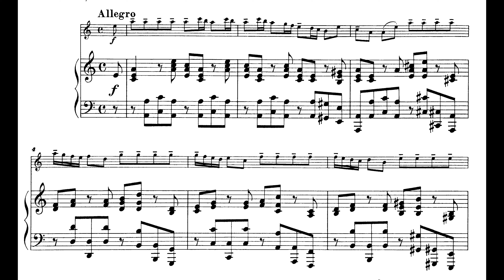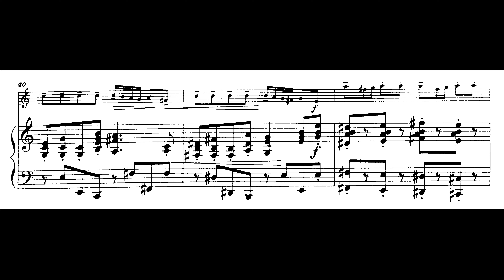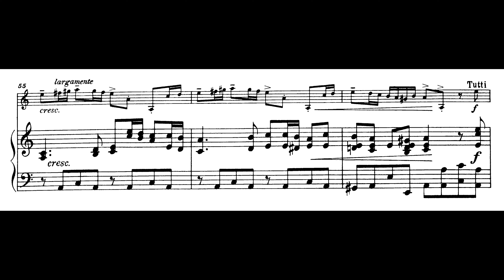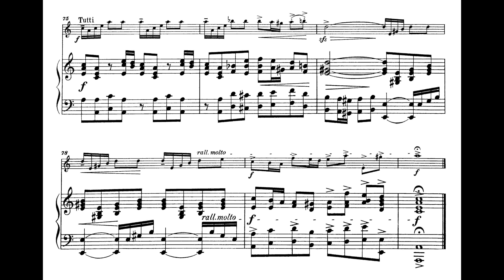Vivaldi - Violin Concerto in A minor - SLOW TEMPO - accompaniment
Vivaldi Violin Concerto in A minor, op.3 no.6 accompaniment
RV356, 1st mvt.  SLOW TEMPO